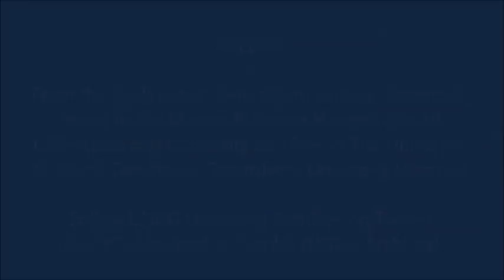Darlinettes performing "You Don't Get it From Books," 1946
The Darlinettes were an all-girl big band consisting of students from the Woman's College of the University of North Carolina (now The University of North Carolina at Greensboro). Founded in 1942, the group played school dances, USO shows in Greensboro, and other events around the state.

This song "You Don't Get it From Books" was recorded as part of their 1946 album Autumn Serenade. The lyrics and music to the song were written by Doris Funderburk, the second band leader for the Darlinettes.

Source attribution: Darlinettes/Rhythmettes University Archives Subject File, Martha Blakeney Hodges Special Collections and University Archives, University Libraries, The University of North Carolina at Greensboro.